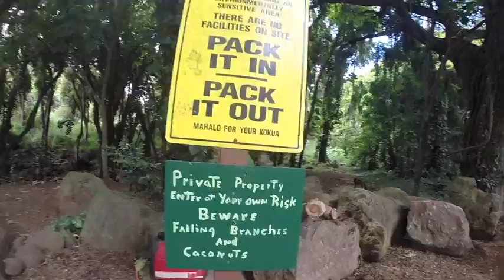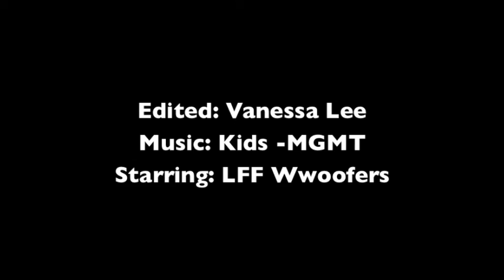Slaughterhouse Beach Hawaii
Wwoofers enjoying their day off in Slaughterhouse beach in Maui!